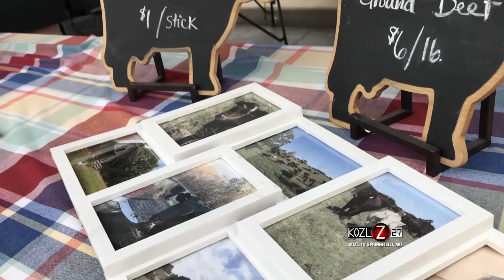Episode 10 From The Tailgate: In The Field - Clover Meadows Beef